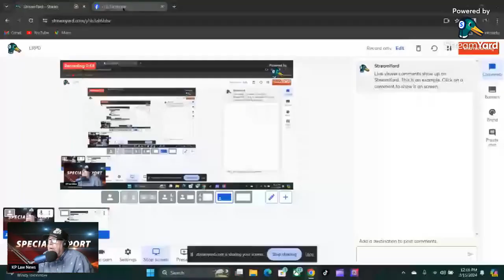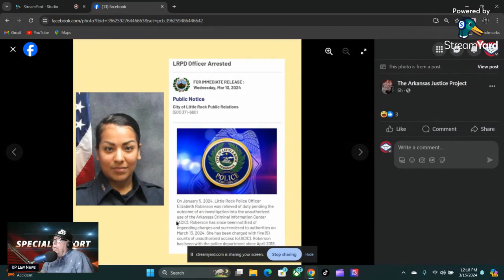Little Rock Police Officer Charged With Illegal Use of ACIC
LRPD charged and arrested with illegal use of ACIC.